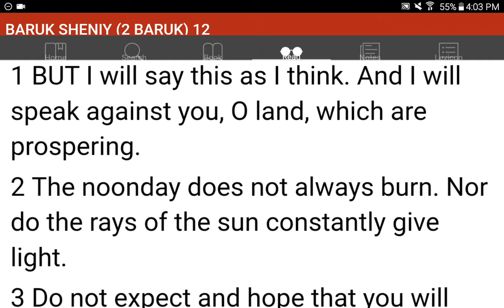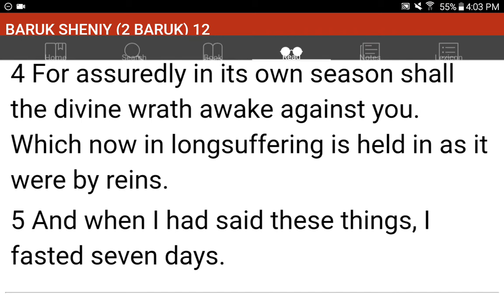💜h?™ "What's the MOST HELPFUL & SIMPLEST WAY that WORKS?"™ GIVE 1P/Month NOW! GCash